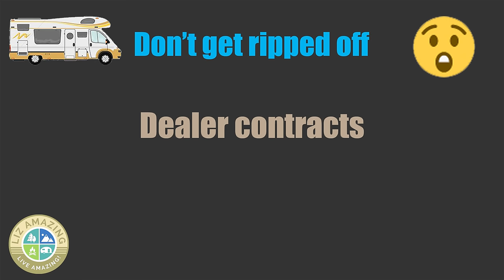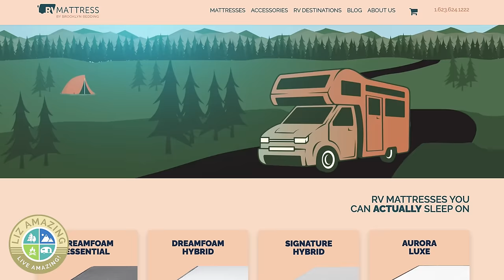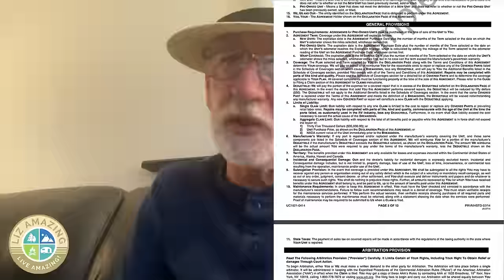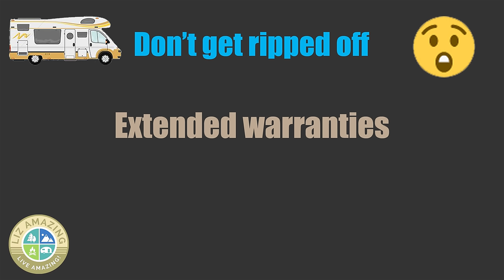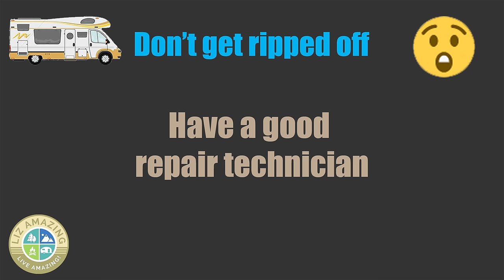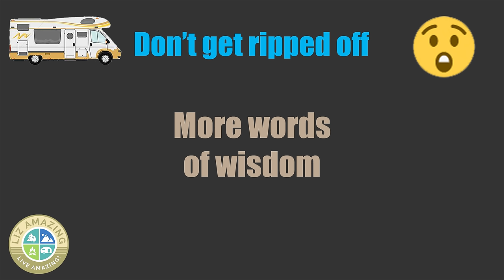RV salesman reveals trade secrets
✅ VIDEO DESCRIPTION
A former RV salesman share tips on how not to get ripped off when shopping for an RV.

Jay TheNewfie

Liz Amazing is a consumer advocate helping people who have had problems with their new RVs. The RV industry has responded to her videos by flying techs in to make repairs, transporting rigs back to the factory, and even buying back defective RVs.